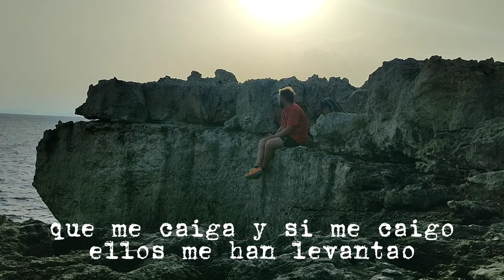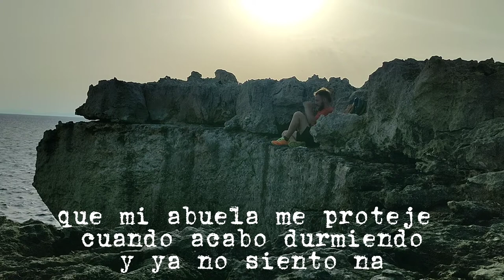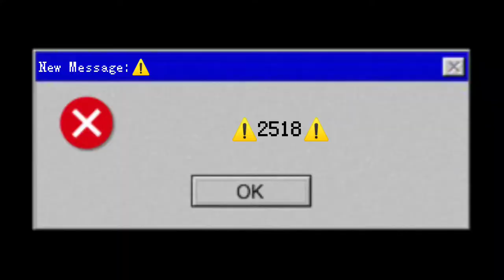Manrubia - A otra cosa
Letra Música y video